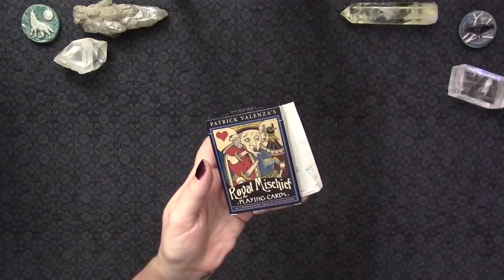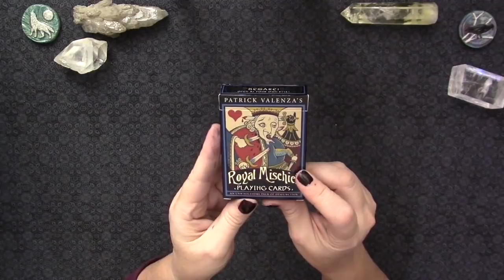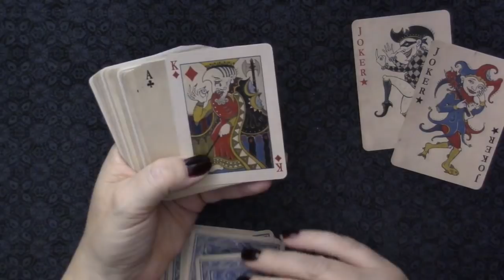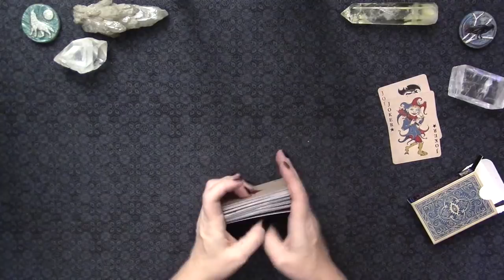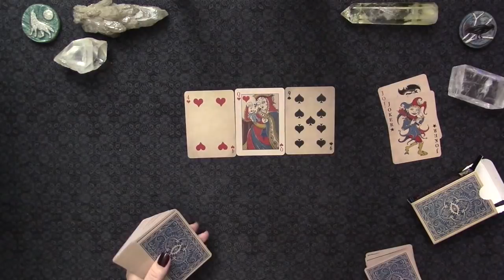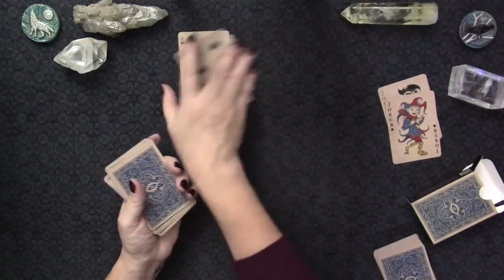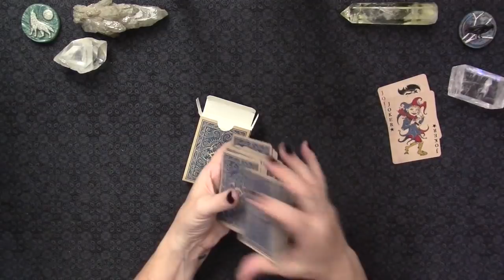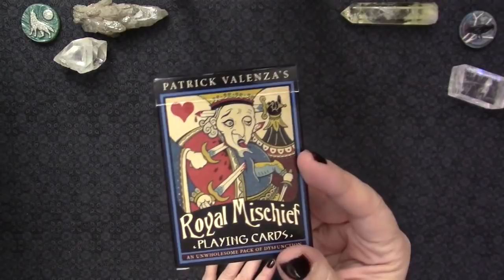Royal Mischief Playing Cards & Yes/No Card Readings